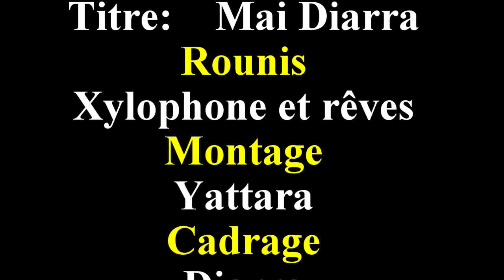KHA A GNAGNINI 6 VERSION MALINKE